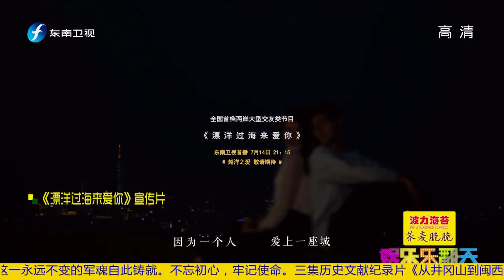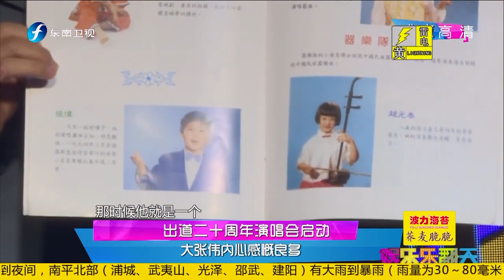《娱乐乐翻天》杨紫致敬烈火英雄 20190712